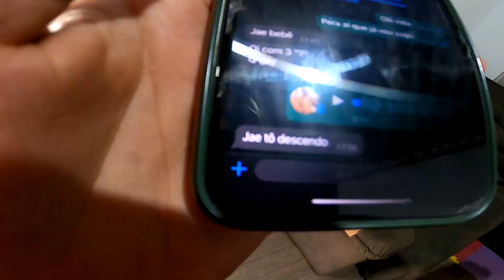REAÇAO DELE AO VER A SUA NOVA MOTORIZADA PELA PRIMEIRA VEZ !!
▪️ Assistam até o final, novidade a cada segundo do video.